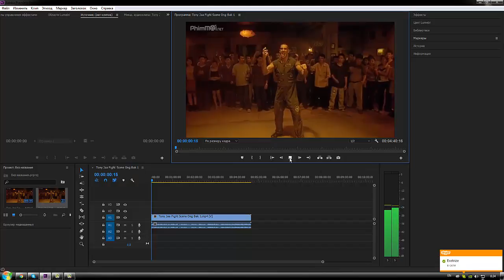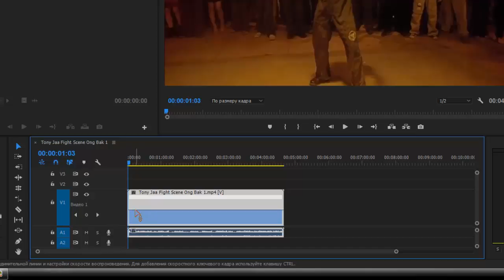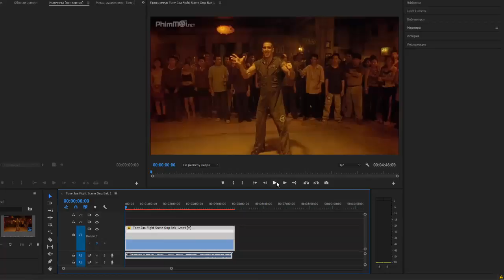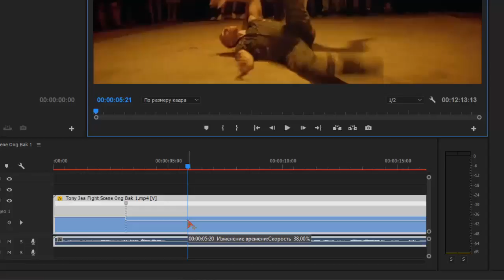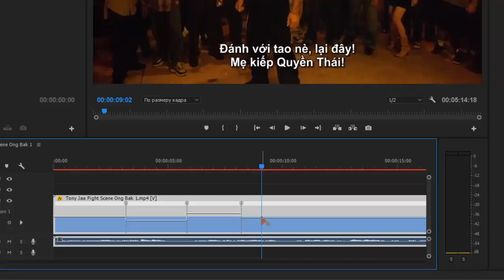ვიდეოს აჩქარება და შენელება